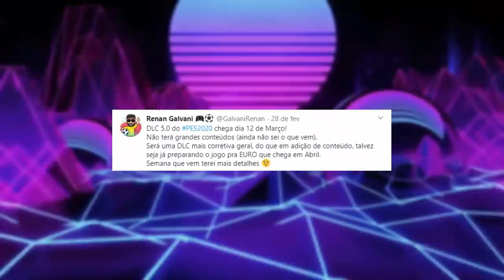PES 2020 - PRIMEIRAS NOVIDADES OFICIAIS DA DLC 5.0 !!!